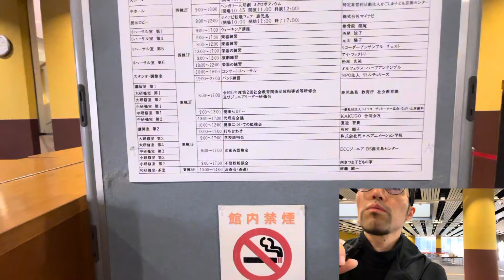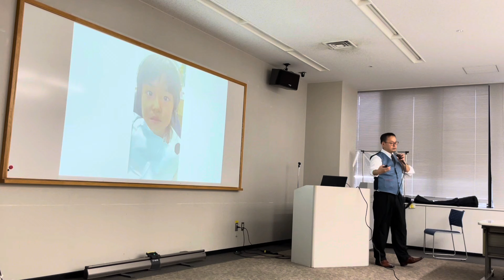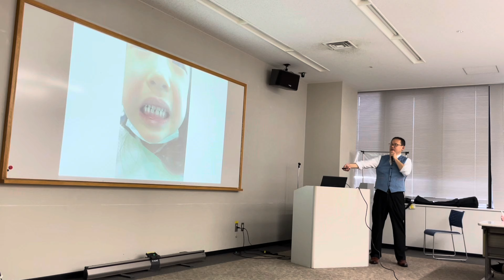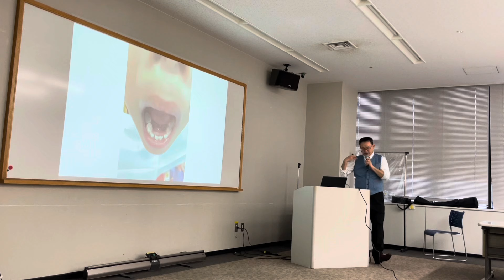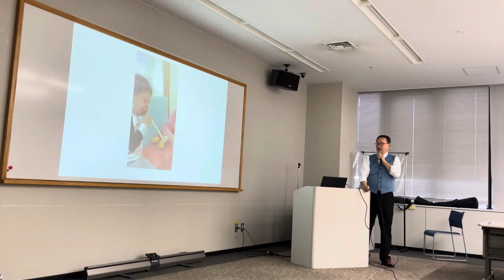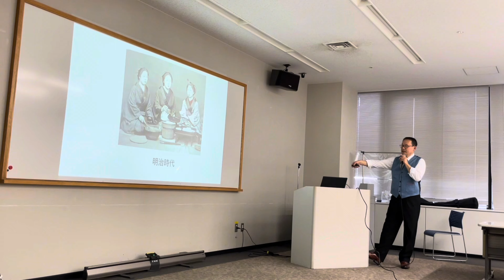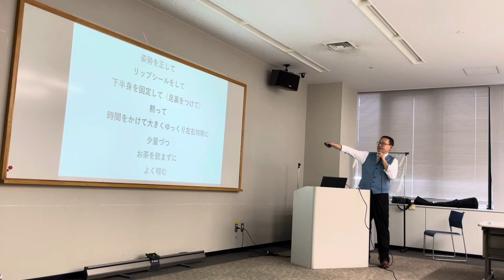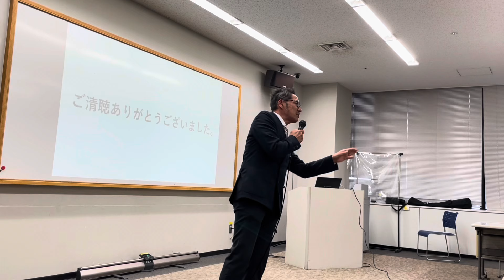ながい正彦歯科プレゼンツ‼️子どもの歯並びはこうすれば良くなる‼️有料級講演をノーカット版で2024年1月14日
名山で最も有名な歯科医【ながい正彦】さんが、鹿児島県民交流センターで1/14（日）に子供の歯並び講習会を開催しました。
子育て世代必見のノーカット版です